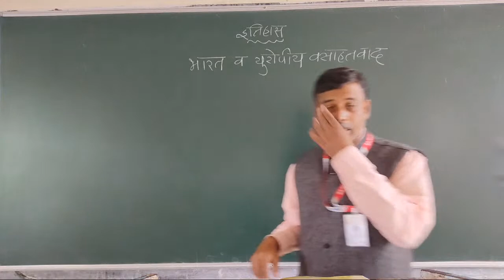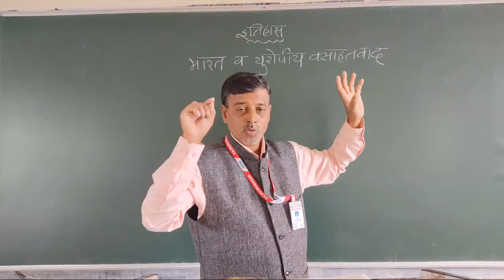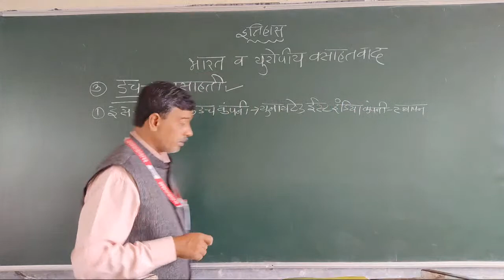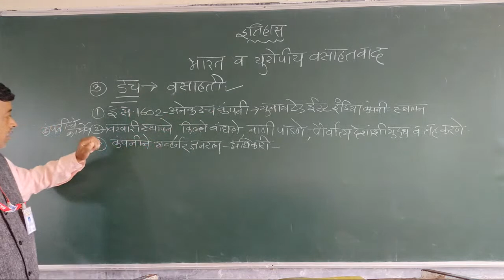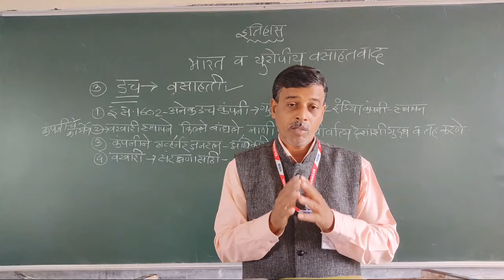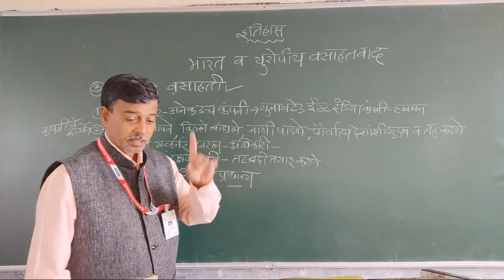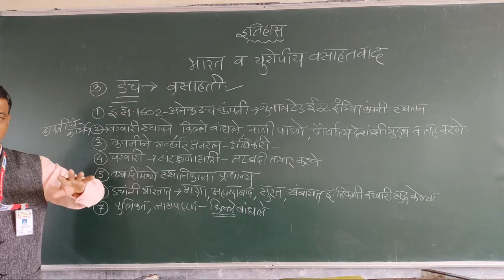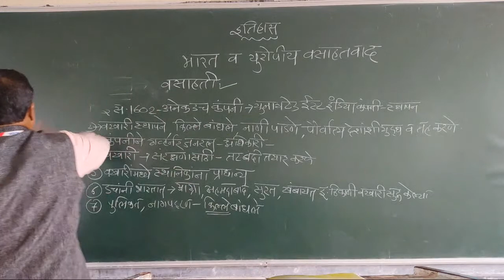XII#His#prof Gawade. S. S/Bharat Ani Vasahatwad